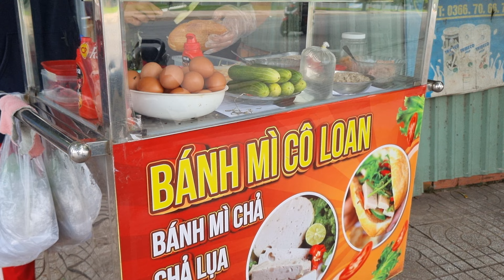Banh Mi Thit Phu Yen in Binh Duong